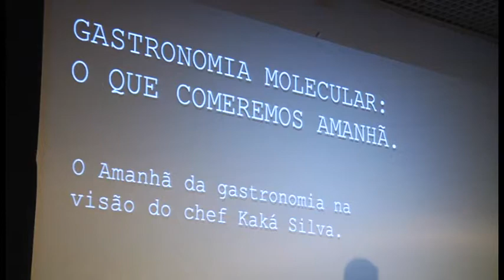Tecnologia e Alimentos: Kaka Silva at TEDxMauá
Kaká é mais conhecido como chef Kaká, maior autoridade brasileira em gastronomia molecular. Formado em culinária francesa pela Le Cordon Bleu e em Antropologia, desde 2007 vem dedicando-se a esse estudo. É fundador do Gastronomy Lab, primeiro portal latino-americano destinado à divulgação de artigos, notícias, receitas e comercialização de produtos. Aqui, no TEDxMauá, vem mostrar que é possível juntar ciência e comida por meio da tecnologia, além de desmistificar o assunto.